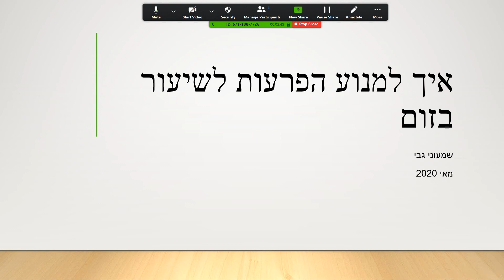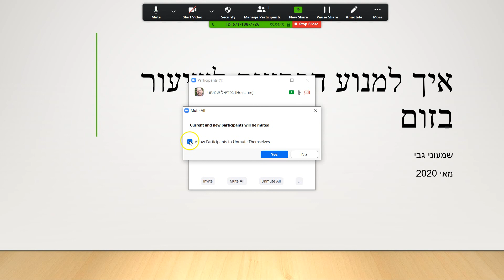איך למנוע הפרעות תלמידים בשעור בזום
איך למנוע קשקוש על המסך
איך למנוע שיתוף תכנים פוגעניים
איך להשתיק מקרופון ללא יכולת לפתוח חזרה